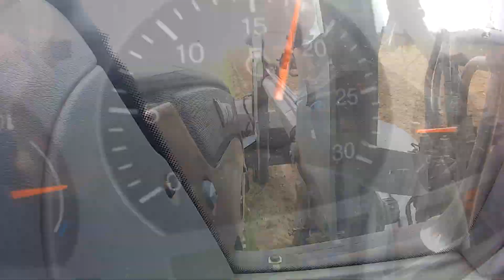Orka 2018 w innym gospodarstwie??? [Valtra n101 + Pöttinger servo 25]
Witam po krótkiej przerwie :):)

Więcej filmów z Valtrą prawdopodobnie na wiosne.

Wystąpili:
Pöttinger servo 25
Valtra n101

Muzyka:Dimitri Vegas & Like Mike vs Ummet Ozcan - Narcotic

Nagrywanie: activecam 3.3
                     Activecam 4.1

Tak wiem, trochę clickbait ;)